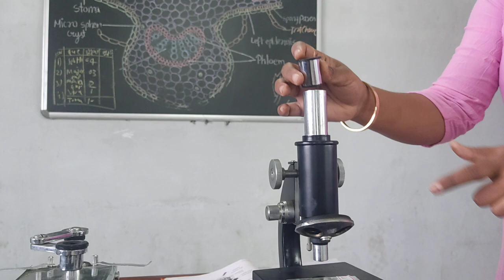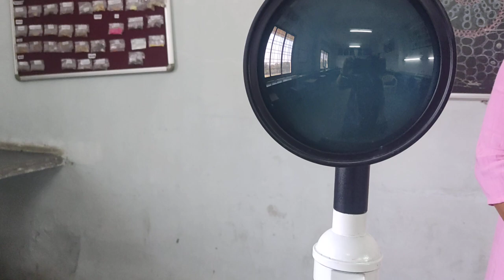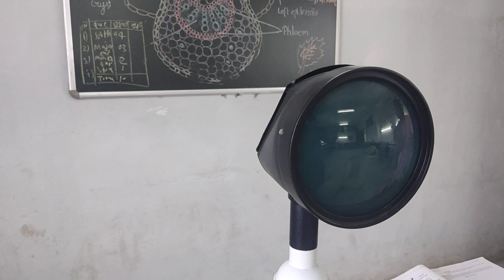Introduction to microscope Simple microscope Compound microscope Projection microscope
practical pharmacognosy